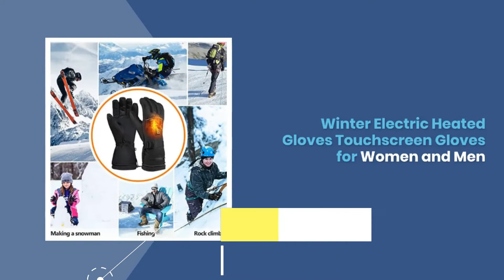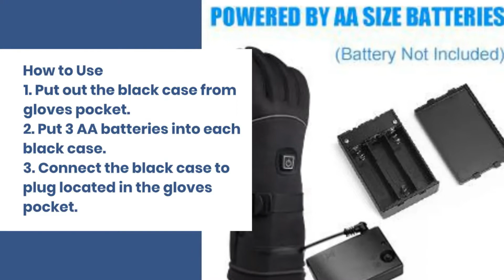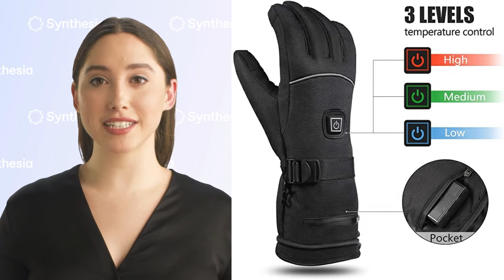Winter Waterproof Heated Gloves || Winter Electric Heated Gloves Touchscreen Gloves for Women & Men